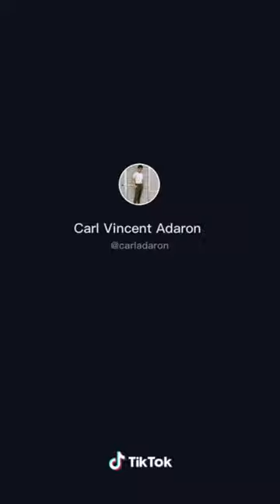CARL ADARON Why Love Why Shirtless Tiktok Compilation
This channel is created to promote magnificent sexy dances songs, and romantic short videos. This CHANNEL CLAIMS NO RIGHTS OR OWNERSHIP over the contents posted. If you wish for a track to be removed, please let us know so we can remove it from our feed immediately.

ENJOY WATCHING! SPREAD LOVE NOT HATE!!!